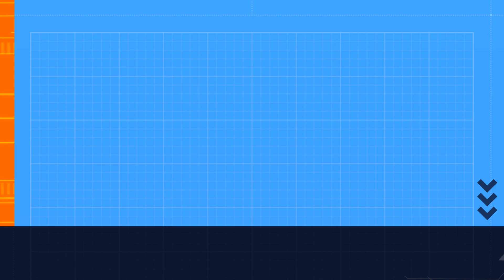wakat Baha ker lay jata hai Naam o Nishan Magar